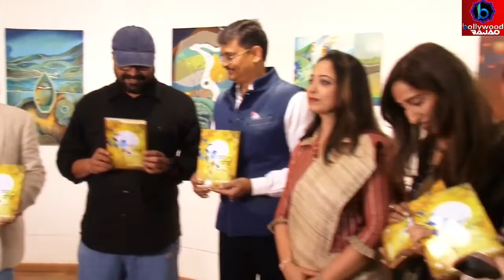Filmmaker Anurag Kashyap at Artist Antra Srivastava's art Show at Bombay Art Society